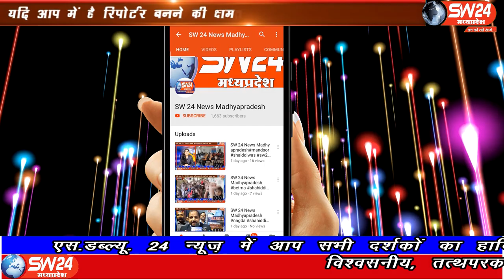SW 24 News Madhyapradesh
खरगोन जिले के बड़वाह में सोसायटी फार एनिमल वेलफेयर सदस्य टोनी शर्मा और जयंत मालाकार ने हमेशा शहरवासी और फारेस्ट विभाग की सूचना पर जहरीले सांप पकड़ने के साथ ही घायल जंगली जानवरों को इलाज हेतू पकड़कर उपचार करवाया जाता है।
सनावद से प्रभु दोगाया की रिर्पोट